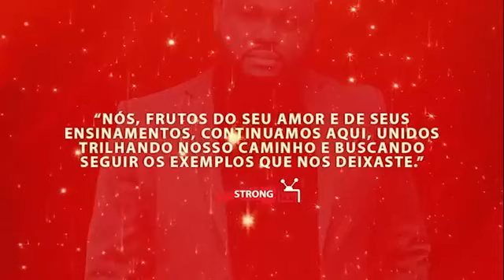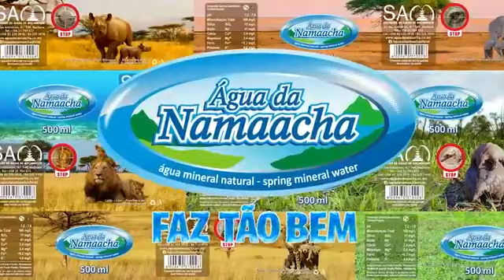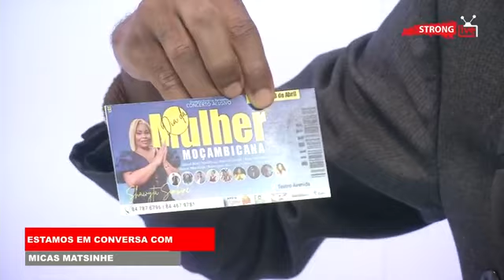Atos de fé com EDSON MATAVELE. edição DE 06. 03. 2022